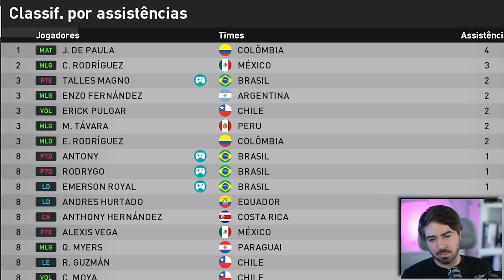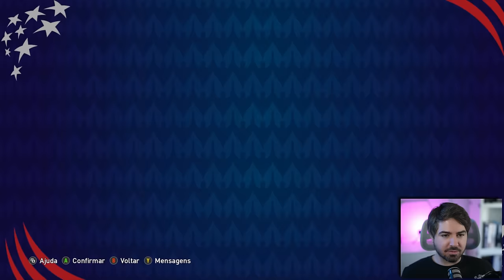COMEÇOU A SEMI FINAL DA COPA AMERICA!!! RUMO 2024 - EPI 65